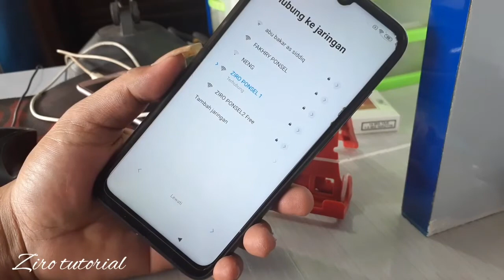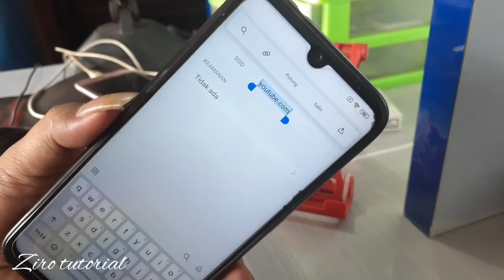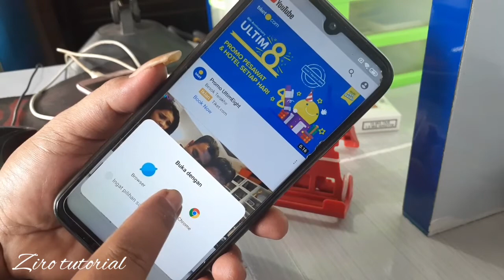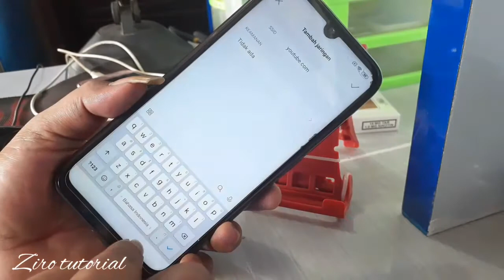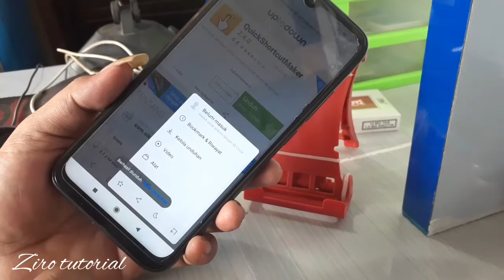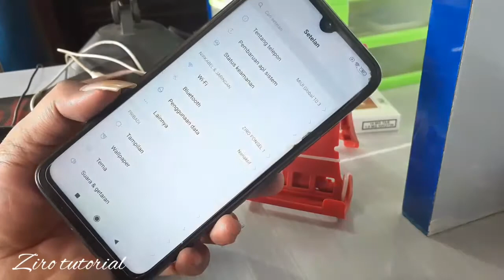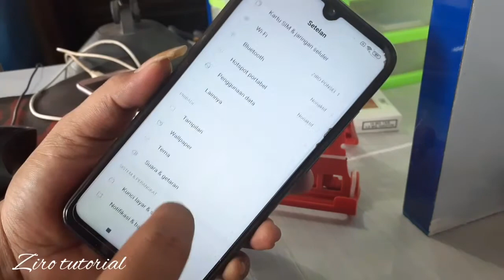Bypass Frp redmi Note 7 satu menit done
Bypass Frp redmi Note 7

Bypass Frp redmi Note 7satu menit done